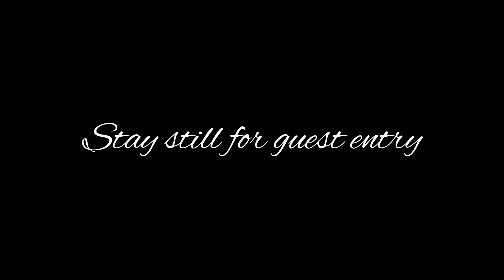Happy Guest 😊 Yesterday 2023 night 🌙 TRIBLE DANCE POV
Book know / Enquire : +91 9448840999